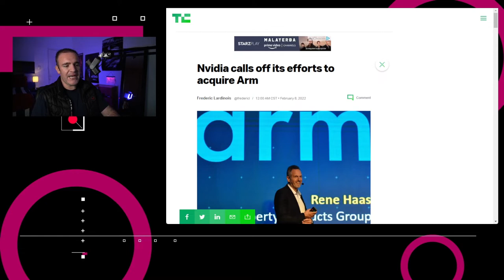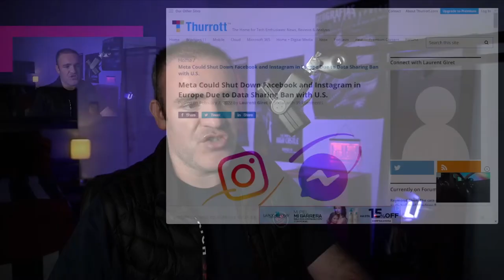El costo de Tinder+ aumentaba con tu edad - NTX 55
Escúchanos en el podcast en:
Acast:

Arm y Nvidia anunciaron el final de sus planes de adquisición. Arm planea lanzar una Oferta Pública Inicial dentro de los próximos 12 meses y su CEO, Simon Segars deja el puesto a Rene Hass, el presidente del grupo de Propiedad Intelectual de la compañía.

En el reporte anual a la Comisión de Bolsa y Valores, Meta comentó que “la compleja y cambiante legislación estadounidenses y extranjera” que involucra transferencia de datos entre Estados Unidos y la Unión Europea podrían hacer que la compañía sea “incapaz de ofrecer una cantidad considerable de sus productos y servicios, como Facebook e Instagram en Europa”. El Tribunal de Justicia de la Unión Europea invalidó el marco previo de transferencia de datos del Escudo del Privacy Shield en 2020, lo que permitió que Meta utilizara cláusulas contractuales estándar repetitivas para la transferencia de datos.  Esto ha sido impugnado en los tribunales y se espera una decisión del órgano regulador de datos de Irlanda para los próximos meses.

De acuerdo con un informe de Mozilla y Consumers International, se descubrió que Tinder cobraba a los usuarios de entre 30 y 49 años un promedio de 65.3% más por el uso de Tinder+ e comparación al costo para usuarios más jóvenes. En una publicación en su blog, Tinder dijo que dejó de cobrar más dependiendo el grupo de edad en los Estados Unidos, Australia y Reino Unido, y eliminará ese incremento en todos los mercados para finales del segundo trimestre.